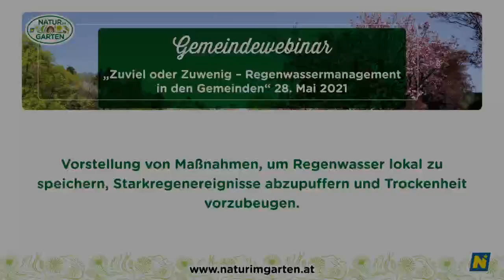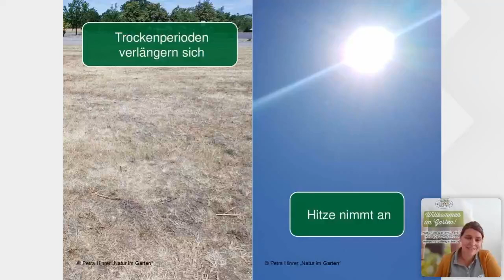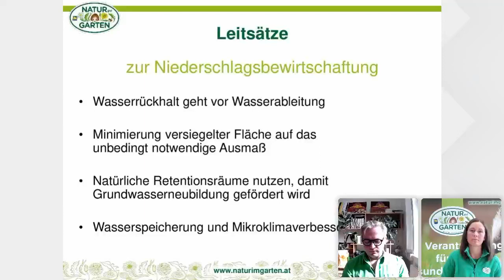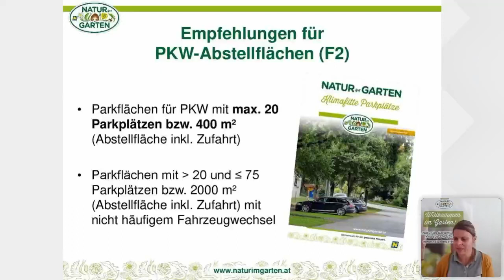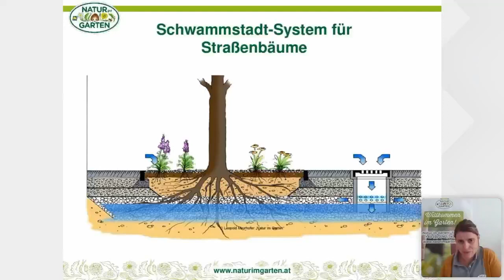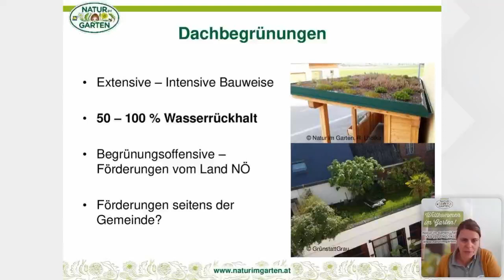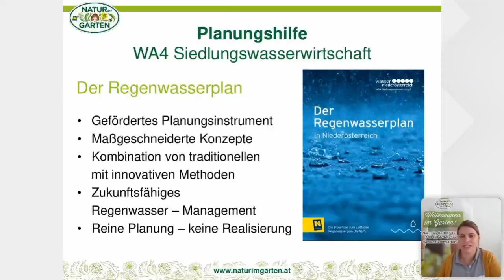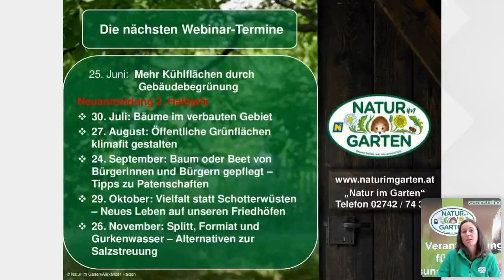Gemeindewebinar: Zuviel oder Zuwenig - Regenwassermanagement in Gemeinden, 28. Mai 2021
Extreme Trockenheit und Starkregen: Wir werden in unseren Gemeinden in den nächsten Jahren und Jahrzehnten immer häufiger mit ZUWENIG oder ZUVIEL Wasser konfrontiert sein. [nbsp]Überlastete Kanalsysteme, lokale Überschwemmungen bzw. geschwächte oder gar vertrocknete Pflanzen und Rasenflächen können die Folgen sein. Im Webinar werden Maßnahmen vorgestellt, um Regenwasser lokal zu speichern und somit Starkregenereignisse abzupuffern und der Trockenheit vorzubeugen.

Referentin: „Natur im Garten“ Beraterin Petra Hirner